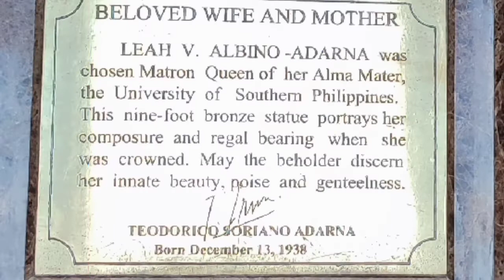Temple of Leah Cebu 2022 | What's inside Temple of Leah explore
so refreshing & relaxing
it's a perfect place to unwind